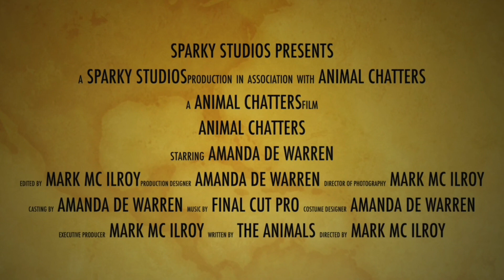Pets and Christmas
Amanda addresses help to make Christmas time a great time for our pets as well.